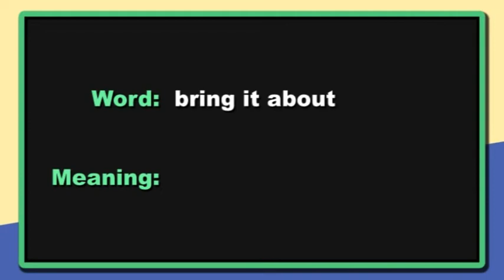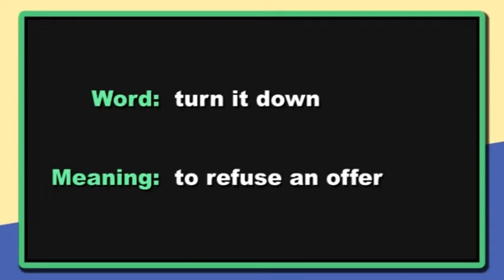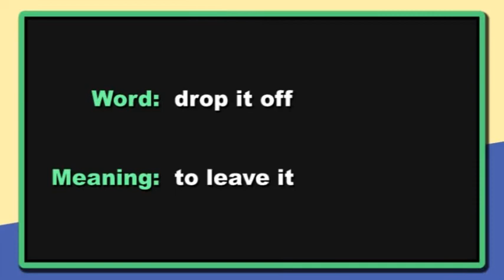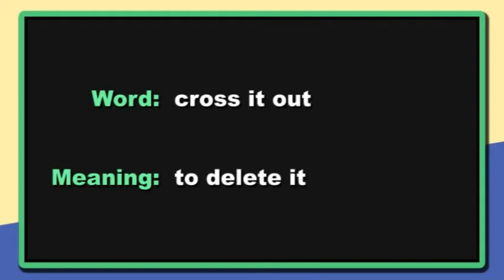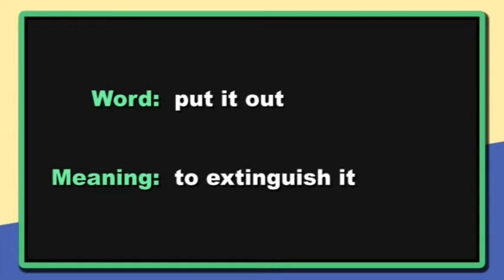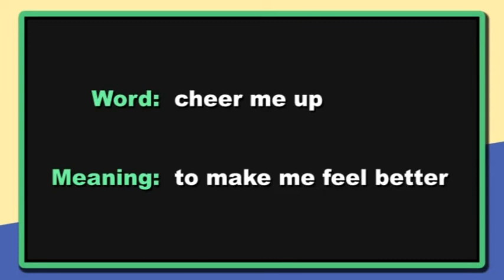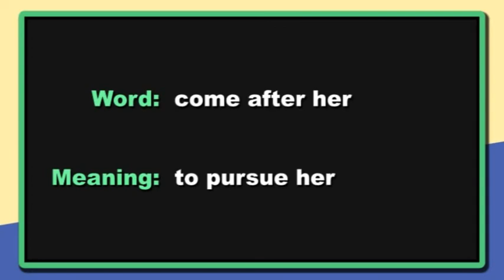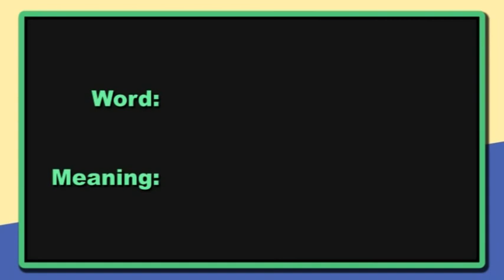Idioms Part 1